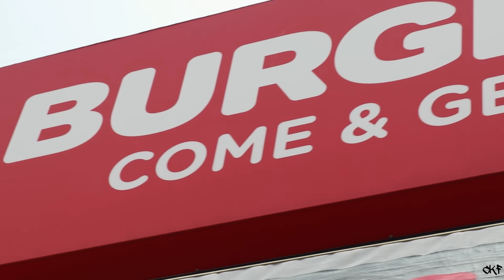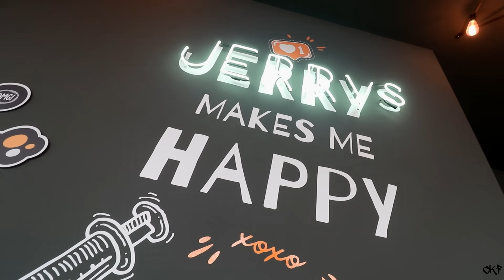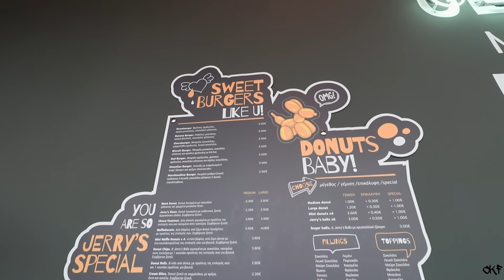ΕΠΙΚΟ CHEAT DAY ! ΠΡΩΤΟ CHEAT ΤΗΣ ΓΡΑΜΜΩΣΗΣ !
Άλλο ένα CHEAT το πρώτο μέσα στην γράμμωση !

Ο ΝΑΙ Ο ψηλός δίνει πάλι ρεσιτάλ !

Κάθησε πίσω αναπαυτικά παρε φαγητό και απόλαυσε την βιντεαρα !

Πάμε για τα 200K !